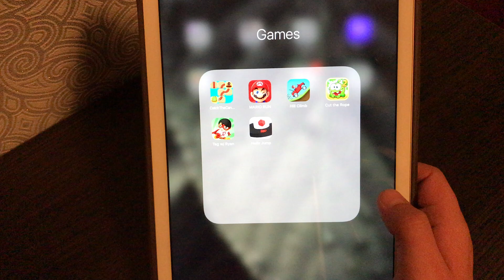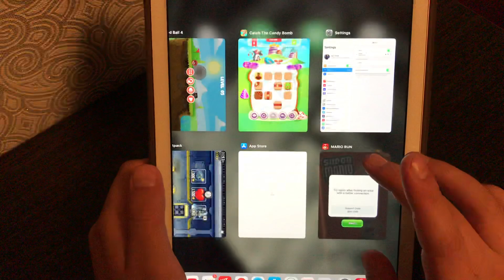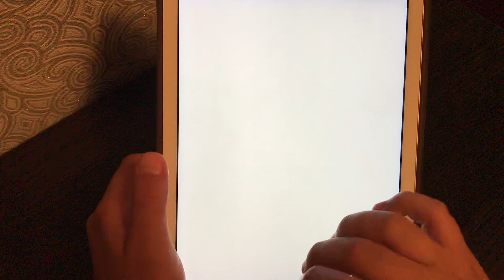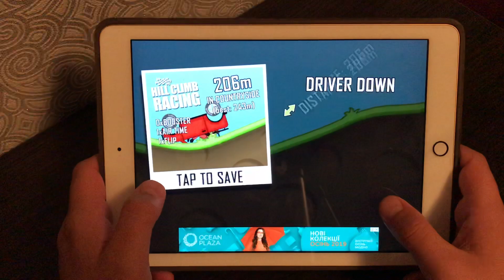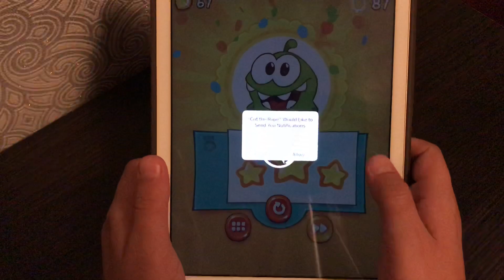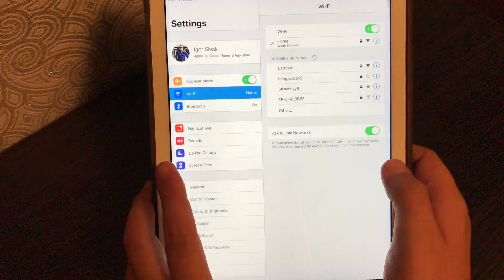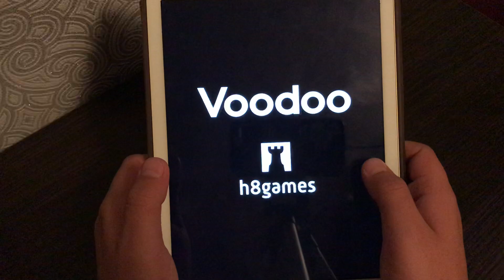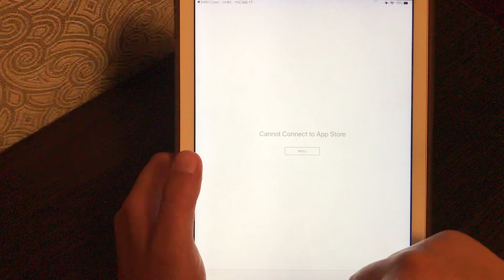Catch The Candy, Mario Run, Hill Climb, Tag with Ryan, Helix Jump, Cut The Rope 2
In this video, I showed the gameplay of games on Android and iOS:)
I make a video about games for children and adults.

Games:
Catch The Candy
Mario Run
Hill Climb
Tag with Ryan
Helix Jump